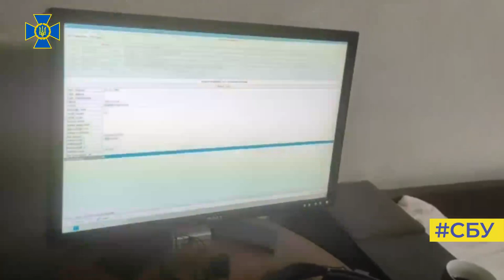СБУ заблокувала київську ІТ-компанію, яка розробляла п.з. для окупантів на сході України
СБУ заблокувала київську ІТ-компанію, яка розробляла програмне забезпечення для окупаційних адміністрацій на сході України

Зокрема, постачала ворогу програмне забезпечення для збору комунальних платежів.

Одержані від мешканців кошти керівники окупаційних адміністрацій направляли на фінансування угруповань так званих «л/днр», які беруть участь у повномасштабній агресії рф проти України.

За допомогою нелегального програмного продукту окупанти перерахували до «бюджету» бойовиків понад 10 млн у гривневому еквіваленті.

Незаконний бізнес організувала керівник компанії, яка укладала договори з представниками окупаційних адміністрацій на обслуговування їх комп’ютерних систем.

Безпосередньо розробкою та адмініструванням програмного забезпечення займались більше 10 працівників. Для маскування протиправної діяльності їх розосередили у різних регіонах, у тому числі на тимчасово окупованих територіях.

Серед основних «замовників» послуг були захоплені окупантами підприємства і установи газо- та водопостачання.